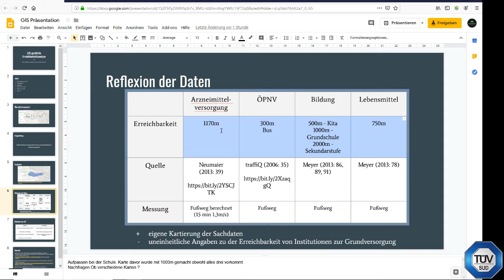Kartieren mit ArcMap - Netzwerkanalyse - ArcGis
Heute zeige ich euch wie ihr eine Netzwerkanalyse in dem Programm Arcmap von Esri macht. ArcMap ist ein Programm das zu dem ArcGis - Paket gehört. Mithilfe dieser Netzwerkanalyse wird die Erreichbarkeit von Grundschulen im Europaviertel (Frankfurt am Main) untersucht. Am Ende wird eine Karte angezeigt bei dem die Bereiche, welche Versorgt sind, farblich abgetrennnt sind.